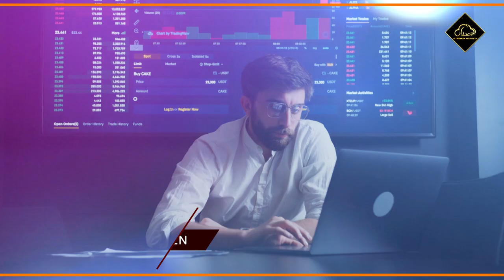My Problems | میرے مسائل اور اللّٰہ کی ذات | Spiritual Reminder by Ustaaz Adeel Arfeen | Al Midrar